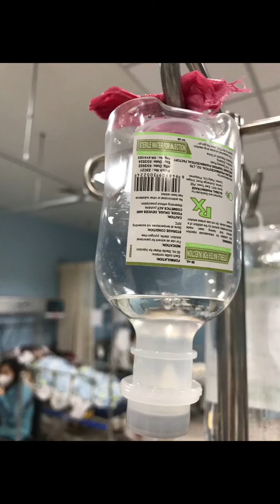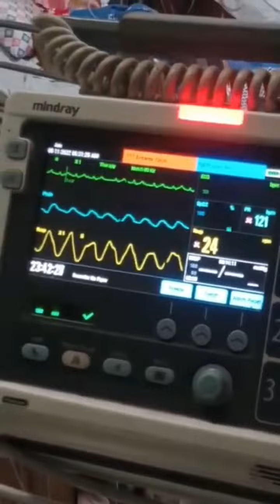MY FATHER FOUGHT BRAVELY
MY FATHER FOUGHT BRAVELY TILL THE END ❤️❤️